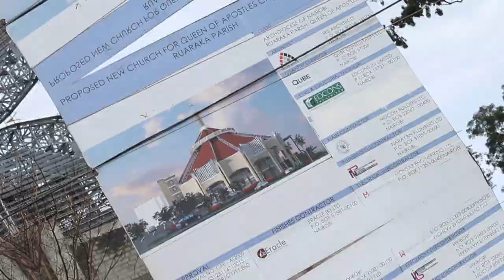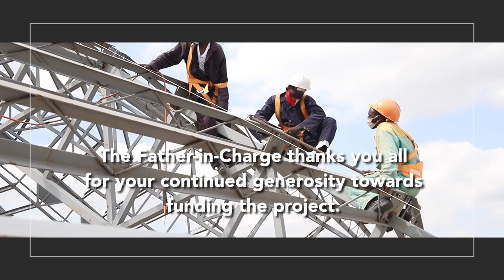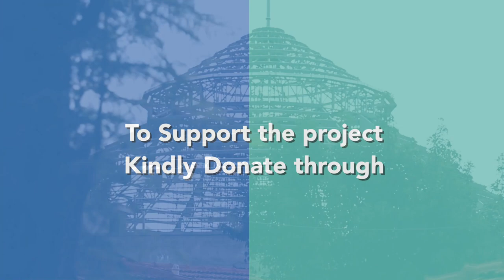Progress trailer for a documentary video on Construction of a Mega Church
Progress Documentary Trailer for our current project producing a documentary video on the building process of the new Mega Church for the Queen of Apostles Catholic Church, Ruaraka Nairobi by Mint Glint Media